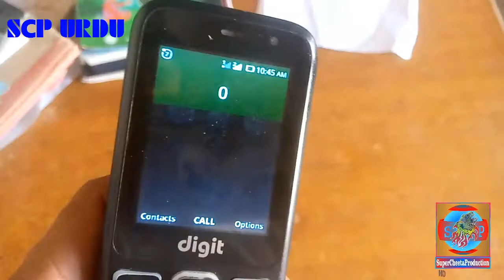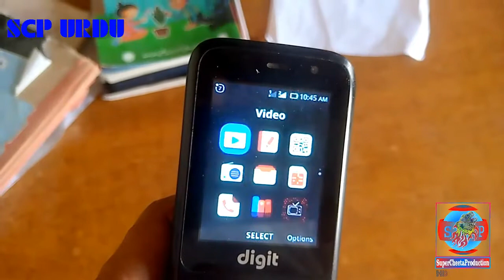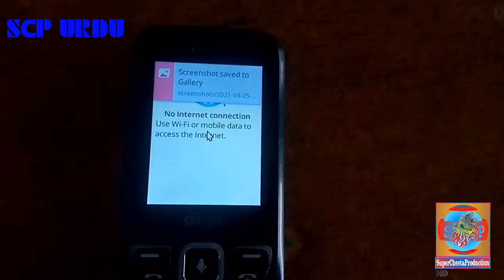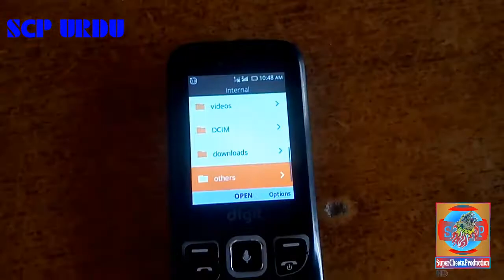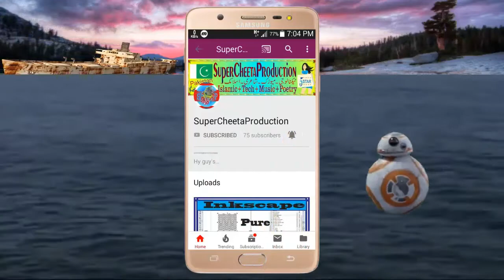How To Take Screen Short Jazz Digit 4G Mobile || Digit 4G Mobile Mein Screen Short Kesy Ly Skty Hain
▶WhattsApp No.🔽
▶Call+SMS🔽
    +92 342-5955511